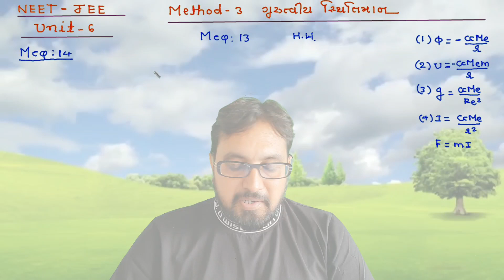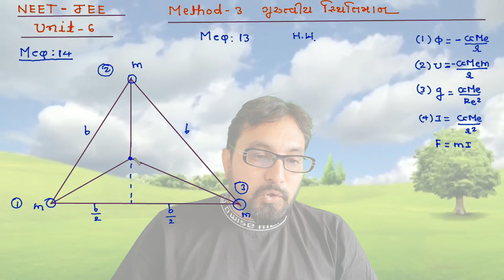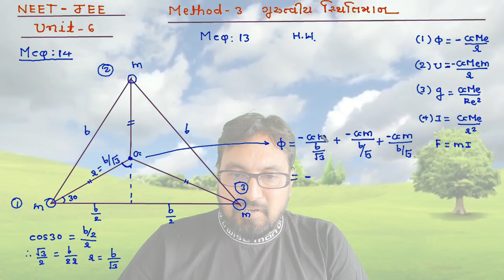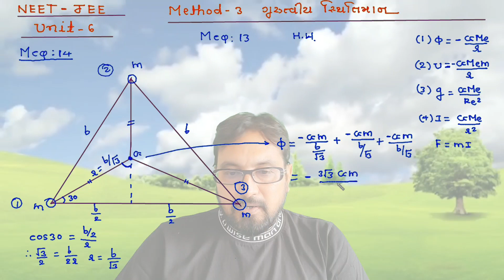NEET-JEE 11th CH-6 METHOD-3 MCQ-4